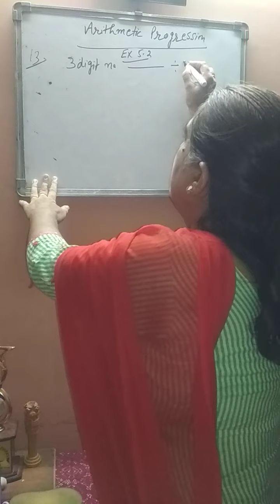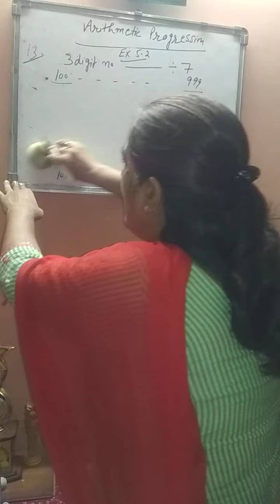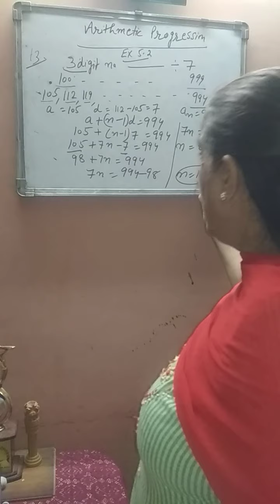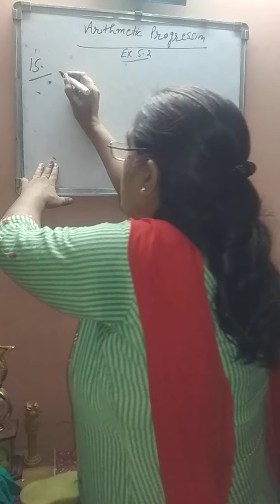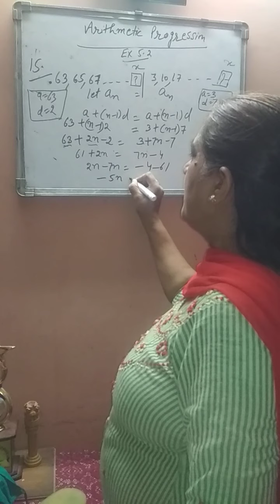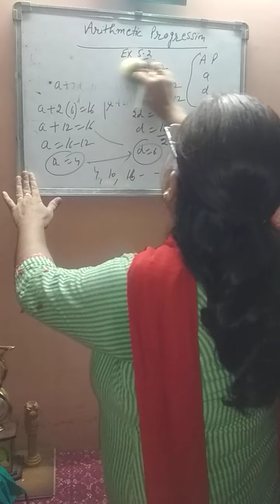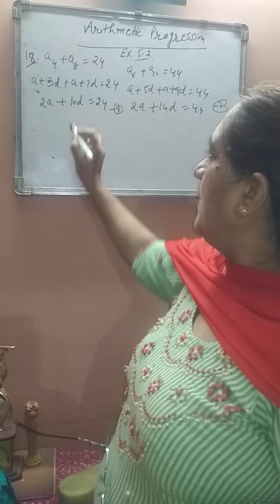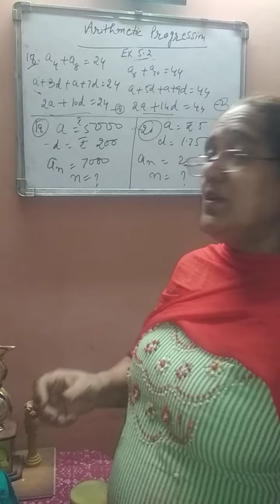Class X Chapter Arithmetic Progression Part 4